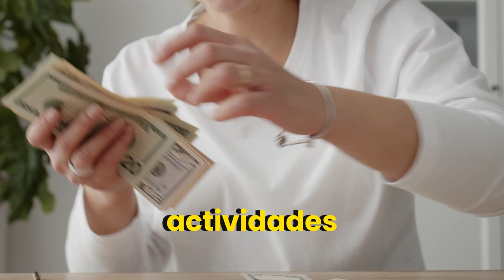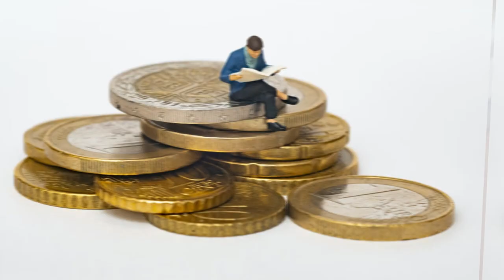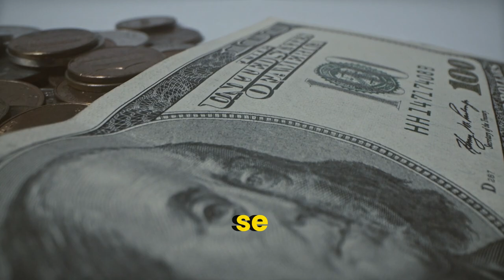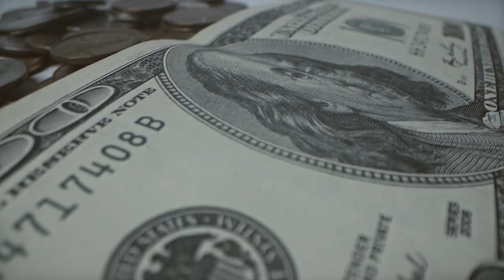💰 Ingresos: Diversificando tus Fuentes de Ganancias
Los ingresos son el motor financiero que impulsa nuestras vidas, la compensación que recibimos por nuestras actividades y esfuerzos. Si bien muchos se limitan a la estabilidad del sueldo mensual, la realidad es que existen diversas fuentes de ingresos que pueden explorarse para alcanzar una mayor libertad financiera y una vida más próspera. A continuación, exploraremos diferentes tipos de ingresos según su origen y categoría, proporcionando ejemplos para una comprensión más clara:

✅Tipos de Ingresos por Origen:

💼 El Sueldo:
El sueldo es la remuneración tradicional por el trabajo empleado en una organización. Es el intercambio de tiempo y habilidades por una compensación monetaria. Ejemplo: Juan trabaja como ingeniero en una empresa de tecnología y recibe un sueldo mensual por su labor.

📊 Honorarios Profesionales:
Los honorarios profesionales se obtienen cuando una persona ofrece sus habilidades o servicios de manera independiente, sin estar vinculado a un contrato de trabajo fijo. Ejemplo: María es una consultora de marketing digital y cobra honorarios por proyectos realizados para diferentes clientes.

💹 Dividendos:
Los dividendos son ganancias distribuidas a los accionistas de una empresa como recompensa por su inversión en la misma. Ejemplo: Pablo invierte en acciones de una compañía y recibe dividendos trimestrales como parte de su inversión.

🏠 Rentas:
Las rentas provienen de la propiedad de bienes que se alquilan a terceros. Esto puede incluir propiedades inmobiliarias, locales comerciales o equipos. Ejemplo: Marta posee un apartamento que alquila a través de una plataforma de alquiler vacacional, generando ingresos regulares.

📚 Regalías:
Las regalías son pagos recibidos por el uso o la explotación de derechos de autor, patentes, o marcas registradas. Ejemplo: Carlos es un músico que recibe regalías por la reproducción de sus canciones en plataformas de streaming.

📈 Plusvalía:
La plusvalía es el aumento en el valor de un activo con el tiempo debido a factores como la demanda del mercado o la escasez de oferta. Ejemplo: Ana compra un terreno en una zona en desarrollo y, con el tiempo, su valor aumenta significativamente debido al crecimiento urbano en la zona.

💼 Ganancias de Portafolio:
Las ganancias de portafolio se obtienen mediante la compra y venta de activos financieros, como acciones, bonos o criptomonedas, que aumentan de valor. Ejemplo: Javier invierte en acciones en la bolsa de valores y obtiene ganancias al venderlas a un precio más alto del que las compró.

✅Tipos de Ingresos por Categoría:

💼 Ingreso Ganado:
Este tipo de ingreso se genera mediante el intercambio directo de tiempo y esfuerzo por dinero, como en el caso del trabajo asalariado o la prestación de servicios profesionales. Ejemplo: Laura trabaja como abogada en un bufete de abogados y recibe un salario mensual por su labor.

📊 Ingreso Activo:
Los ingresos activos provienen de la operación directa de un negocio o emprendimiento en el que se invierte tiempo y esfuerzo personal. Ejemplo: Manuel es propietario de una tienda de electrónica y administra el negocio diariamente, generando ingresos a través de las ventas.

💰 Ingreso Pasivo:
Este tipo de ingreso se obtiene sin la necesidad de una participación activa continua, como los ingresos de alquiler, regalías o plusvalía. Ejemplo: Martina invierte en un fondo inmobiliario y recibe ingresos pasivos en forma de alquileres de propiedades gestionadas por el fondo.

📈 Ingreso Financiero:
Los ingresos financieros se derivan de la inversión en activos financieros, como acciones, bonos, o instrumentos del mercado de divisas. Ejemplo: Eduardo invierte en bonos del gobierno y recibe intereses periódicos como rendimiento de su inversión.

Es importante reconocer la diversidad de fuentes de ingresos disponibles y buscar oportunidades para diversificar y expandir nuestras fuentes de ganancias. Al diversificar nuestras fuentes de ingresos, podemos construir una base financiera más sólida y alcanzar nuestros objetivos económicos a largo plazo.